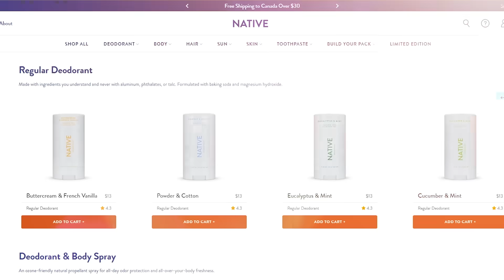I Cut My Hair Off At 9pm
Save 33% on your first Native Best Sellers Pack - normally $36, you’ll get it for $24! and use my code MACKENZIEMARIE

Snapchat♡ : @mackenziemmarie